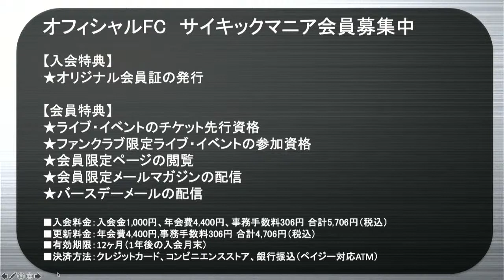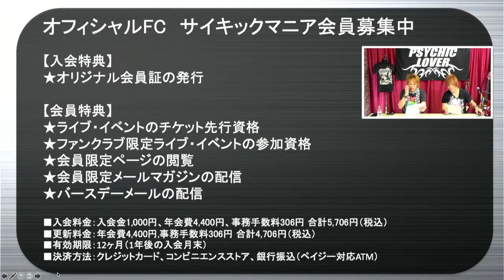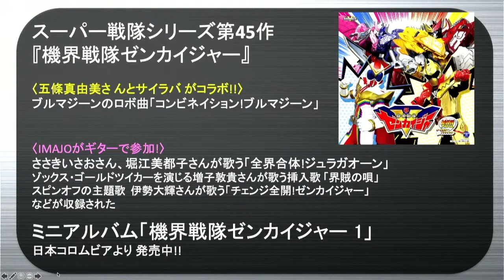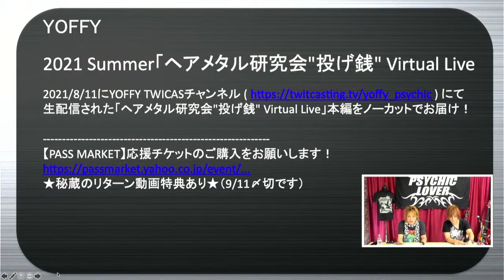20210901 20:00〜「PSYCHIC LOVER TV」#25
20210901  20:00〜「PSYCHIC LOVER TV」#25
生配信!!

★東映特撮ファンクラブ(TTFC) 連動企画！
 TTFC会員向け連動企画『PSYCHIC LOVER TV（Ver. TTFC）』
YouTubeにて配信されているサイキックラバーのレギュラー番組『PSYCHIC LOVER TV』を、TTFC会員向けに特別収録！！
 スーパー戦隊シリーズ楽曲の演奏動画も公開中！！
ご視聴にはTTFCアプリへの会員登録が必要です。
【東映特撮ファンクラブ(TTFC)】
★サイキックラバー オフィシャルファンクラブ
「サイキックマニア」にて番組終了直後のアフタートークやリハーサル風景などを公開中！！
ご視聴にはサイキックマニアへの会員登録が必要です。